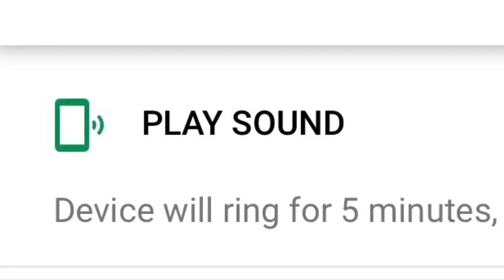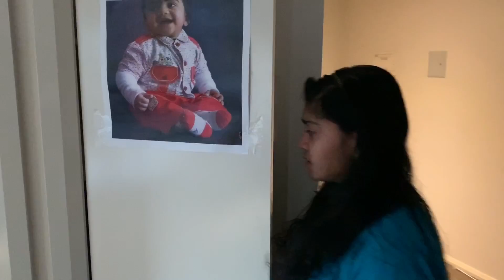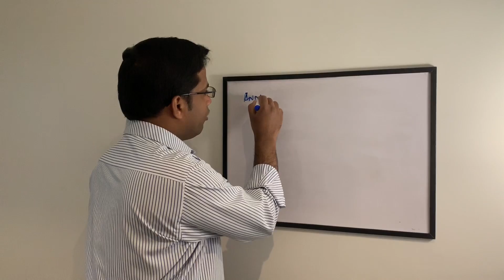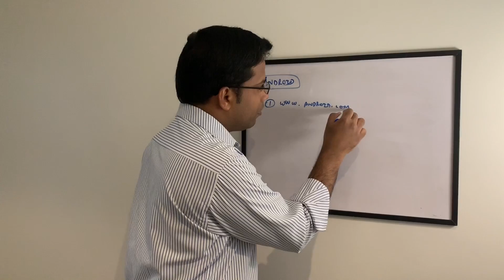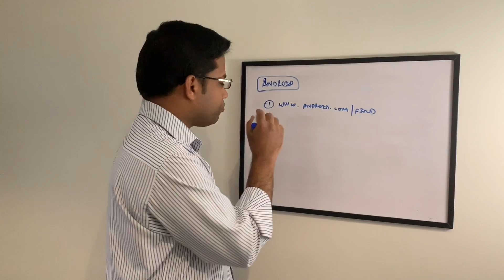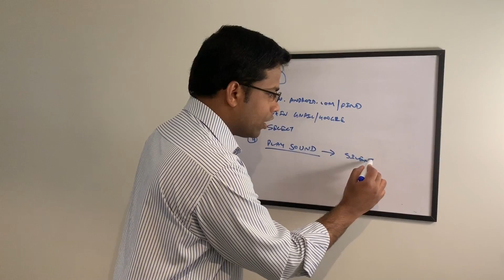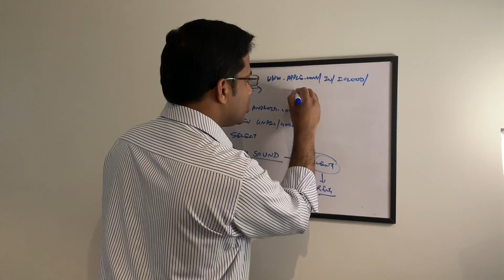മൊബൈൽ എവിടെ - A Malayalam Tech Short Film - How To Find A Lost Mobile In Silent Mode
A Short Act to demonstrate finding a lost mobile on Silent mode.